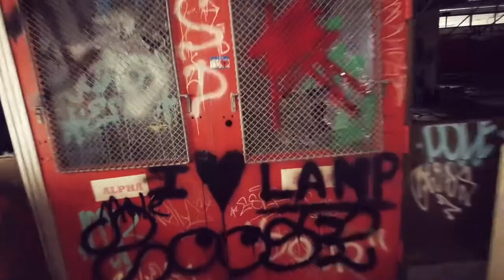Zombie Attack at Pepper Middle School Philly